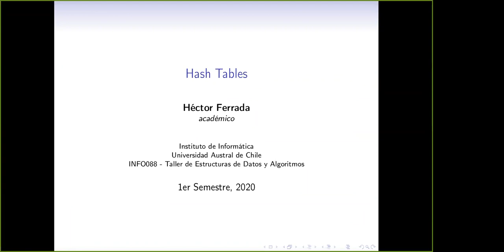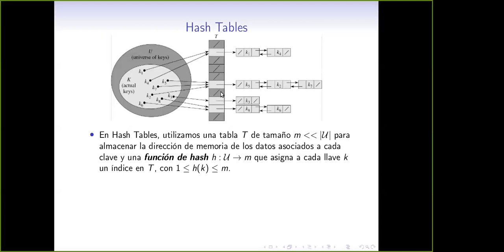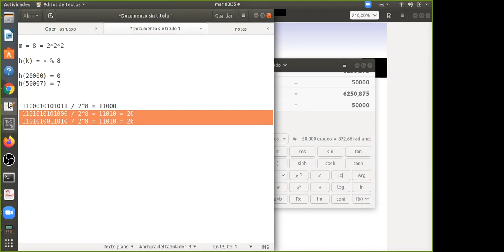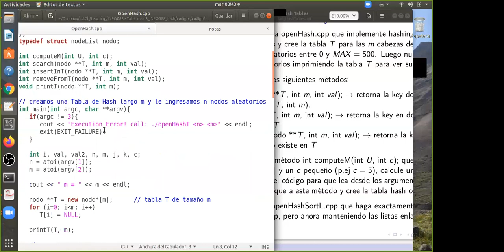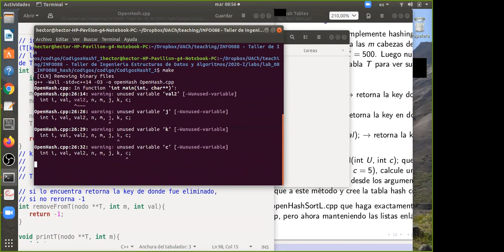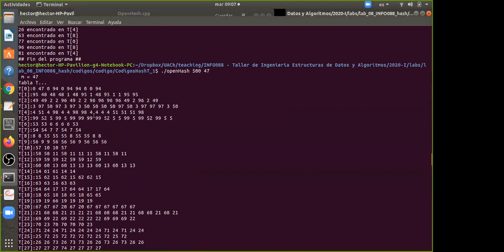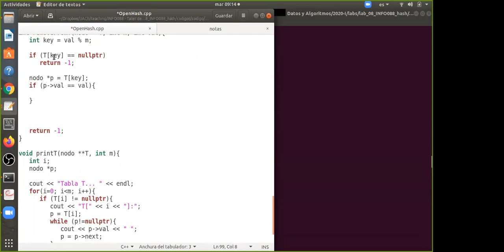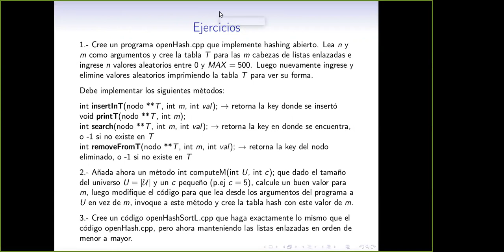[INFO088] Clase 19. Hash Tables